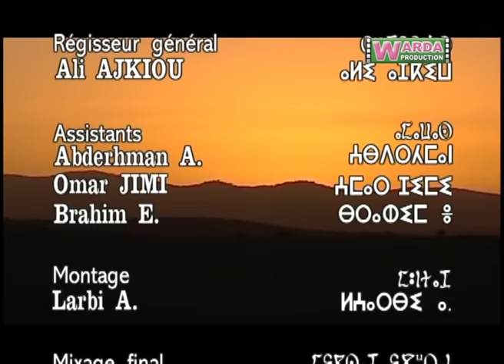Hadj Mehdi Ben Mbark - Assays Ep. 01 - الحاج المهدي بن أمبارك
Créé en 1989, Warda Production SARL est aujourd'hui une référence dans le domaine de la production audiovisuelle, ainsi que de la production exécutive de la fiction au Maroc. Elle se distingue par vingt six années d'expérience professionnelle, à l'échelle nationale et internationale, ainsi qu'une approbation constante du public. Qu'il s'agisse des projets de fiction, des documentaires, des magazines, des spectacles ou de publicité, nos exigences restent les mêmes : garantir une qualité irréprochable et s'adapter au mieux à vos besoins.
De par son savoir faire, un matériel à la pointe de la technologie et une équipe technique rodée, Warda Production est avant tout une société de production et réalisation polyvalente, qui prend en charge vos projets, de la conception à la diffusion finale. Notre société vous aidera à réaliser une œuvre originale, moderne, unique, correspondant à vos besoins et à vos attentes.